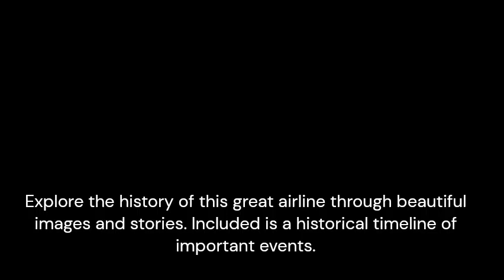The Book Pan American World Airways Images of a Great Airline Second Edition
This video includes images of aircraft that were operated by Pan American World Airways from their initial operations to the end. Images of these aircraft are included in the book, Pan American World Airways - Images of a Great Airline Second Edition.

This book is a pictorial history of the airline that highlights its aviation "Firsts" and notable achievements.  Included are vintage photographs of airliners, images of timetable covers, schedules, and route maps, annual report covers, and baggage strap tags, all documenting its storied history from first flight to last. The 2nd Edition features additional images as well as narratives about significant aircraft in Pan American’s fleet and its important routes.

The firsts and significant events are presented in chronological order and are divided into six sections representing key eras of the life of Pan American: (1) Beginnings (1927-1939); (2) The War Years (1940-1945); (3) The Piston Era (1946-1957); (4) The Jet Age (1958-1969); (5) Top of the World - Boeing 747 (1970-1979); and (6) End of an American Icon (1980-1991). The firsts and significant events are listed at the beginning of each section followed by images of that era of aircraft, timetable covers and maps, baggage strap tags and annual reports. Narratives about the key aircraft of each era and the history of the airline’s important routes follow.

The book is a good reference source for key events in the life of an important airline that paved the way to what the industry is today, and which was a true aviation pioneer.